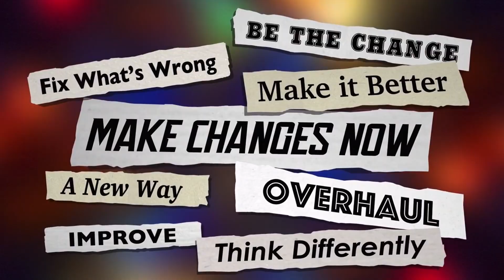Pluto's Shift From Capricorn To Aquarius Heralds A Cosmic Transformation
The transition of Capricorn into Aquarius marks a significant shift in the cosmic energies that influence our world. Capricorn, the sign associated with ambition, structure, and responsibility, is characterized by its emphasis on discipline and the material world. It is ruled by Saturn, the taskmaster of the zodiac, and represents established power structures and authority figures in society. As Capricorn gives way to Aquarius, the celestial stage is set for a new era.

The humanitarian, it is known for its progressive thinking, a focus on collective consciousness, and a commitment to the betterment of humanity. With this transition, we can anticipate a transformative phase where the energies of change are directed towards unconventional ideas, technological advancements, and a greater emphasis on working together for the common good. Aquarius encourages us to question societal norms, explore innovative solutions to global challenges, and envision a future that values individuality within a collective framework.

As the world moves from the structured and ambitious realm of Capricorn into the visionary and humanitarian domain of Aquarius, we embark on a journey that challenges us to redefine power and authority. This transition invites us to embrace innovation, collaborate on a global scale, and advocate for social progress. It symbolizes a transformative period in the evolution of our society, emphasizing the potential for radical shifts in consciousness and a greater focus on the well-being of all.